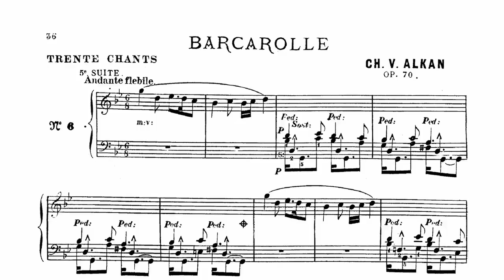Alkan : Barcarolle, Op. 70 #6 | Musique, ma patrie !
New video daily | Nouvelle vidéo tous les jours depuis l'Eglise Sainte-Thérèse, Hirson
(02:57) Charles-Valentin Alkan : Barcarolle en sol mineur, Op. 70 #6 (Dernier recueil de chants)
9 avril 2017, concert à Salzburg en honneur de Senator Gerhard Lenz
Fortepiano : Robert Brown, d'après Jakob Bertsche (1816)
Image de fin : Sympaclub / J. F. Mousseau